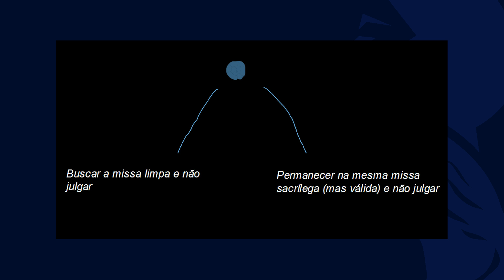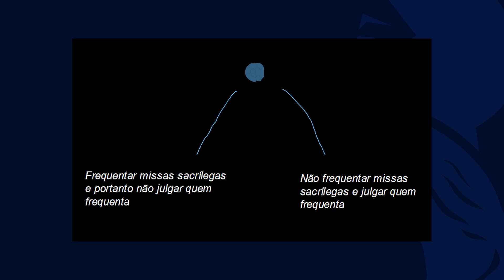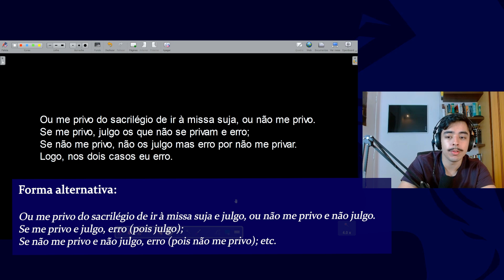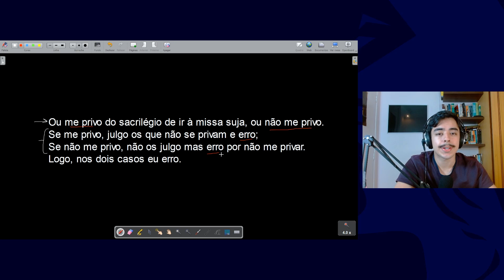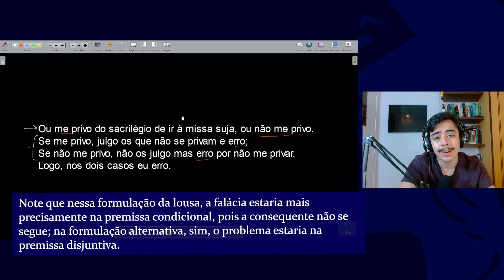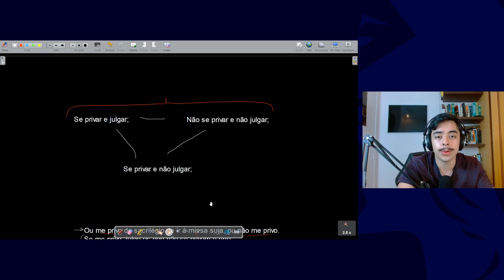Gugu desmancha um falso dilema na Brasil Paralelo | Análises lógicas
O professor Luiz Gonzaga de Carvalho (Gugu), filho do professor Olavo de Carvalho, participou recentemente de uma entrevista na Brasil Paralelo, onde foi perguntado sobre sua analogia às missas sacrílegas com o "trigo limpo". O entrevistador expôs um dilema na qual seus alunos frequentemente se vêem a partir de um conselho do professor, e ele tenta desfazer esse dilema.

Comente, também, algum argumento para ser analisado num próximo vídeo.

Faça parte da Academia de Lógica, um curso com mais de 30 horas de aulas de Lógica Tradicional, incontáveis exercícios, e que vai aprimorar a sua inteligência proporcionando uma formação integral em Lógica. Mais informações no site:

Capítulos:
00:00 - Introdução
01:00 - React & análise
19:37 - Síntese da análise
22:23 - Finalização

Alguns livros mencionados ou usados de bibliografia:

Lógica tradicional
O Trivium, de Miriam Joseph

Lógica formal moderna
Introdução à Lógica, de Cesar Mortari
Introdução à Lógica, de Irwing Copi
Introdução à Lógica, de Harry J. Gensler

Lógica informal moderna
Lógica Informal, de Douglas N. Walton
Argumentar, de Leonidas e Flavio Hegenberg